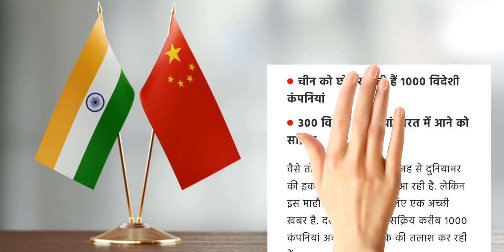Corona Effect : 1,000 foreign firms are planning to shift manufacturing to India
These companies see India as an alternate manufacturing hub and have taken up their proposals across various levels of the government, including central government departments, Indian missions abroad and state industry departments